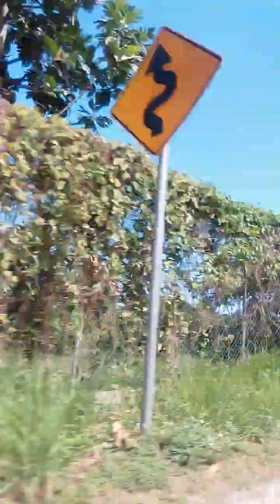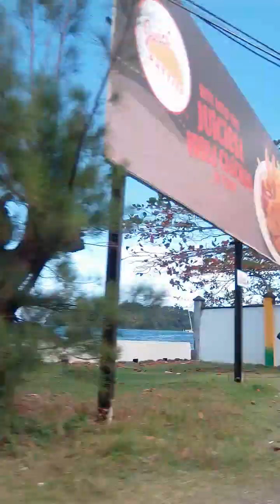5 minutes from Passley Garden Agricultural college into Port Antonio natural view🌱